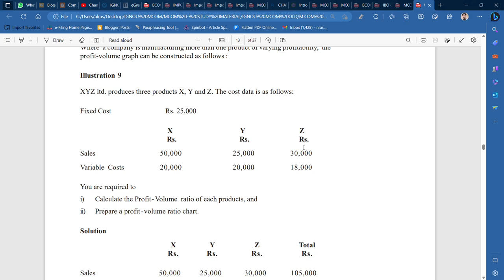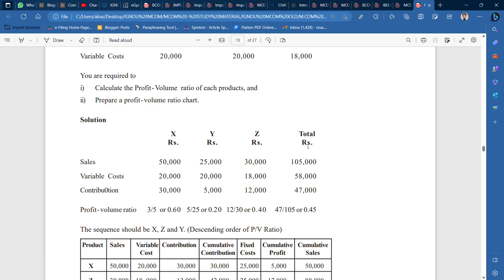MCOM : MCO 5 : Q - PRACTICLE QUESTION NO. 1, UNIT - 15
Commerce ePathshala
MCOM : MCO 5 : Q - PRACTICLE QUSTION NO. 1, UNIT - 15